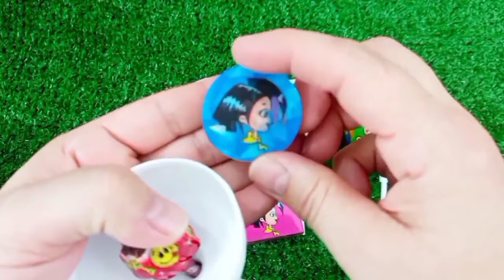Rainbow Satisfying Video | DIY How To Make Lollipop Candy Paw Patrol Fruits Cutting ASMR